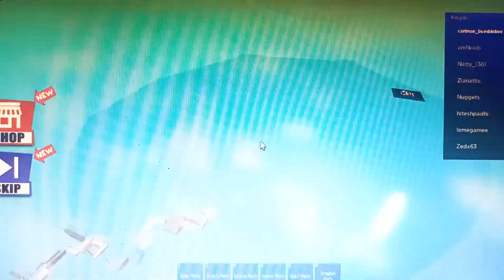Hamtaro Plush Escape School Obby All Cutscenes